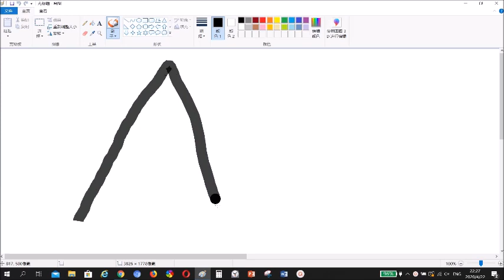DRAWING AOL LOGO